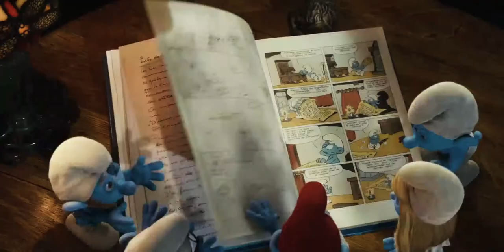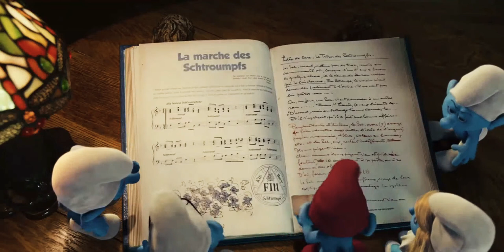Cinema Film [4K] 🌈 | Video Amazing Movie ⚡ | Best Scene Clips Film ♨️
🌍꧁ Welcome To Channel CINEMA - Clips Movie ꧂🌍

🙋‍♂️ Hello Viewers 🙋‍♂️

🔘 Info
This Channel Is A Channel That Always Discusses Things Clips Cinema

🔘 Information Don't Forget :
2. Like 👍
3. Share ♂️
4. Comments ✏️